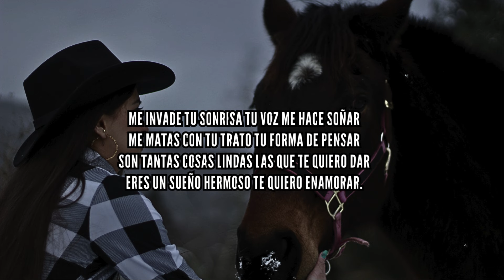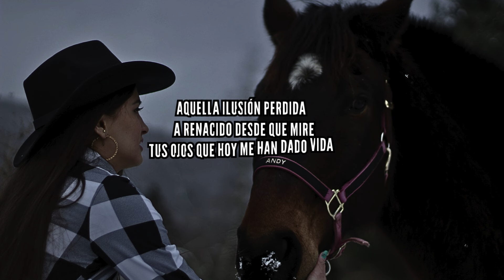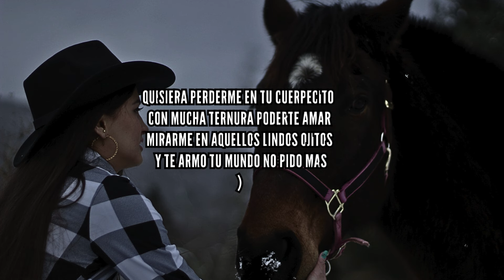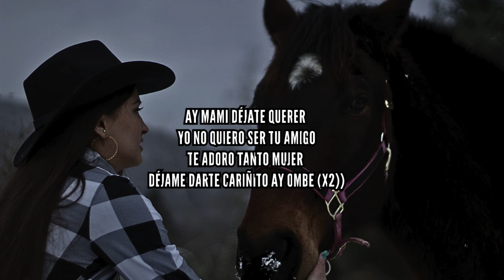Jhonathan Chávez,DEJATE QUERER LETRA